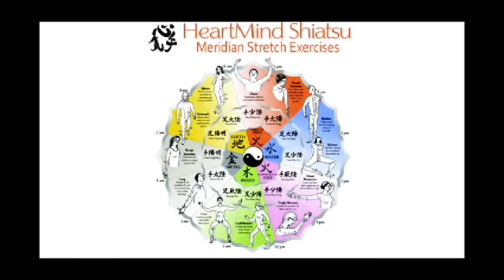Makko Ho meridian stretches.exercises for bether vital functions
Makko Ho meridian stretches. This series of 6 exercises is designed to stretch the 12 main meridians. The Makko Ho (“bowing”) exercises are useful to tonify each pair of meridians and help us realize what are our energetic strengths and weaknesses. Doing them regularly helps to improve our vital functions and prevent ...

10 Habits of Successful People For healthy and successful life
Why we need protein? What does it do for us? new free video